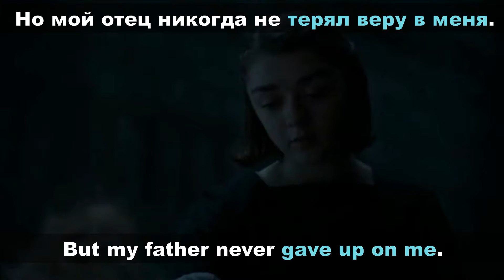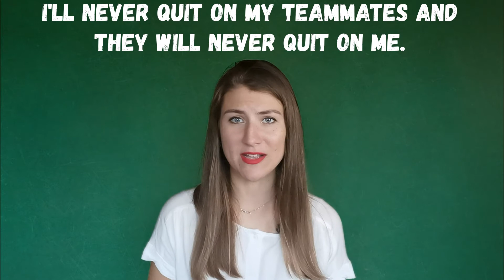Необычное значение предлога on в английском языке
Предлог on далеко не всегда переводится как "на" 🙄
Из этого видео вы узнаете, как этот предлог меняет значение глаголов die, disappear, give up, quit и hang up. Посмотрим на примеры из сериалов и фильмов, вспомним про Pussy Wagon и Мадонну.

00:00 - О чем это видео
00:53 - Die on
02:20 - Disappear on
03:00 - Give up on
03:35 - Quit on
04:10 - Hang up произношение
04:37 - Hang up on
05:25 - Hung up on you, Madonna
06:40 - Завершение